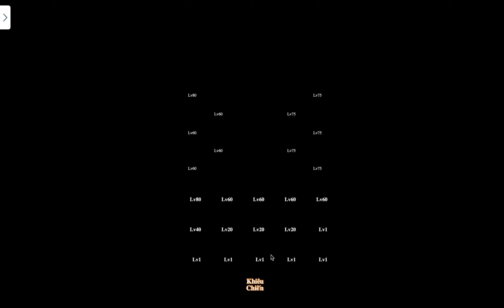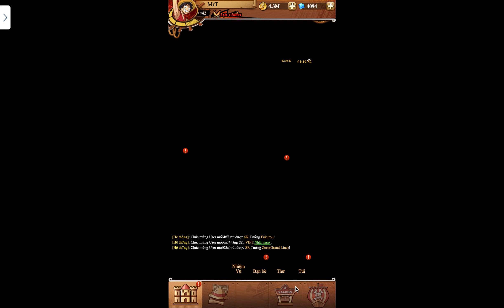Hải Tặc Bá Vương - SĂN SSR LUFFY N.W ĐẦU TIÊN SERVER S8 DÀNH LẠI TOP 1 BXH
👉  Code chung
CODEVIPHTBV
GROUPHTBV
TANTHUHTBV
CODEHTBV01
CODEHTBV02
CODEHTBV03
CODEHTBV04
CODEHTBV05